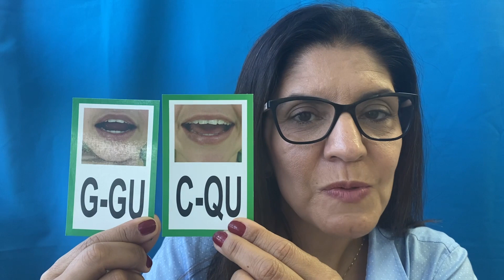Vídeo 5 - Os Sons das Letras - Diferença entre os sons dos dígrafos GU e QU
Diferença entre os sons dos dígrafos GU e QU - Que boquinha é essa? Precisamos abrir a boca e elevar o dorso (parte posterior) da língua, além de abaixar a ponta. Não esqueça que esse fonema é surdo, não tem vibração de pregas vocais.

Disponíveis no canal do Mídias Educacionais Joinville, os vídeos “Os Sons das Letras” têm como objetivo trabalhar a consciência fonoarticulatória no processo de alfabetização.

Realização: Equipe de Nucleação da Secretaria Municipal de Educação de Joinville com a fonoaudióloga Simone Iara da Rosa.